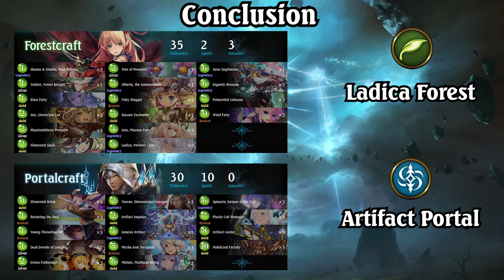Happiness for All | Tempo Strategy Shadowverse Meta Snapshot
Who would have thought that the most powerful and ubiquitous card from the recent mini-expansion isn't a massive dragon or a mechanical behemoth... but a joyous, bell-waving angel? It's fitting for the holiday season! Check out the latest ladder developments in this Tempo Storm Shadowverse Meta Snapshot.

Founded by Andrey Yanyuk (“reynad”) out of his own pocket, the roster now stands among the most decorated of teams in esports and features some of the best competitors and broadcast personalities in Hearthstone, Super Smash Bros. Melee, MTG, Shadowverse, Pokémon, Summoners War, and FIFA.

Despite its various championship titles, the franchise operates as much more than just a competitive team—Tempo is one of the largest esports media companies in the world. Its Hollywood studio is home to innovative, bleeding-edge productions including events, tournaments, and gaming content for one of the highest-trafficked websites in the space. Tempo also continues to deliver best-in-class live content with its proprietary mobile production abilities. This channel focuses on helping strategy players develop deck-building skills and game sense, as well as providing funny game-relevant content.